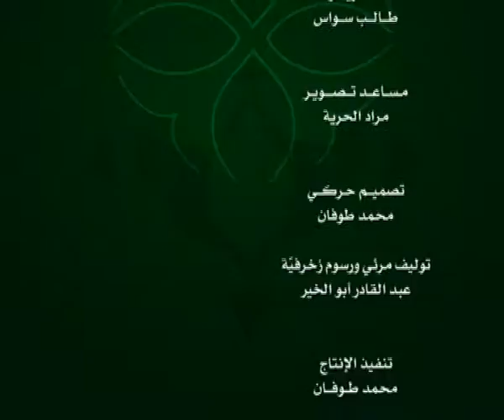الحلقة 089:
وعلى التردد: 11595 عمودي، الترميز 27500 ، معامل التصحيح 3/4